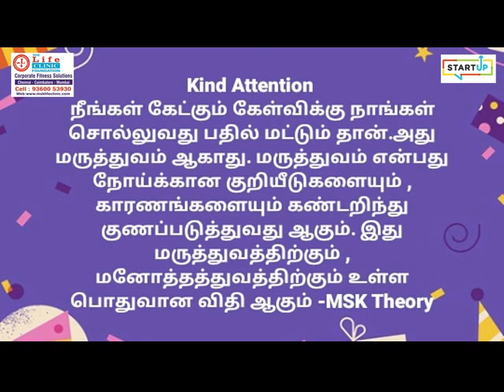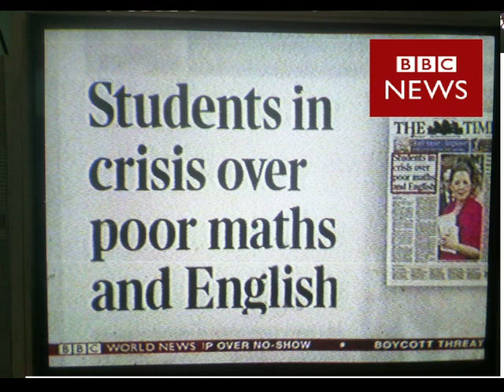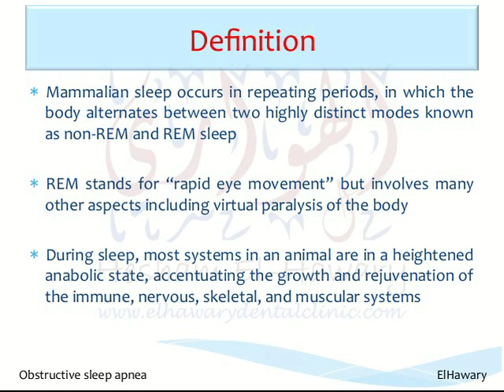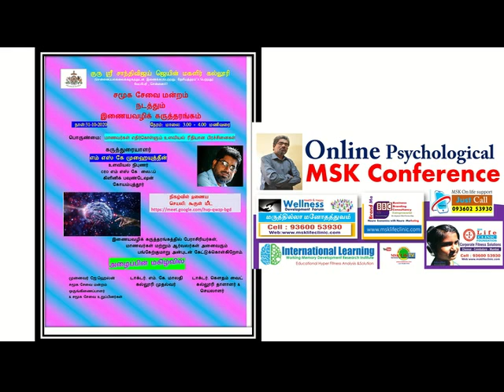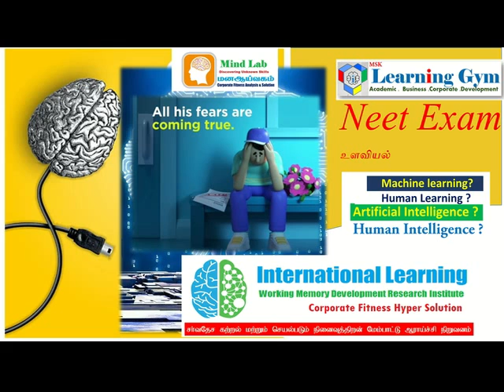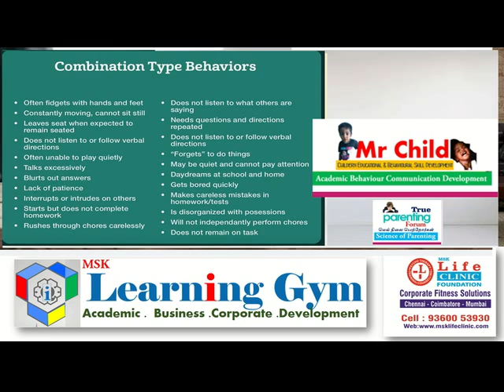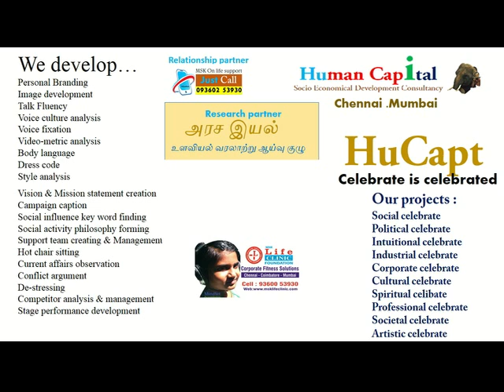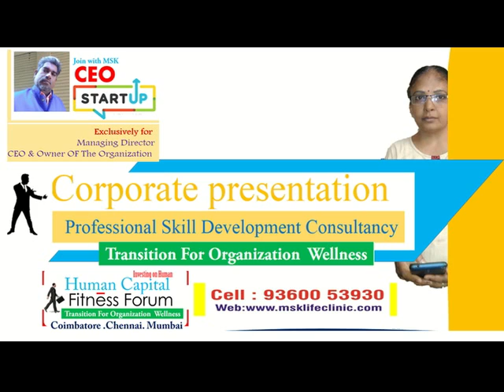கல்லூரி மாணவர்களுக்கான முன்னேற்றத்திற்கான உளவியல் கருத்தரங்கம் online psychological conference MSK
கல்லூரி மாணவர்களுக்கான முன்னேற்றத்திற்கான உளவியல் கருத்தரங்கம் online psychological conference BY corporate psychologist  MSK:
கல்லூரி மாணவர்களுக்கான முன்னேற்றத்திற்கான உளவியல் கருத்தரங்கம்
நாள் 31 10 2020 மாலை 3 மணி
பொருண்மை
மாணவர்கள் எதிர்கொள்ளும் உளவியல் ரீதியான பிரச்சனைகள் மற்றும் சிக்கல்கள்
கருத்துரையாளர் எம் எஸ் கே முஹ்யித்தீன் உளவியல் நிபுணர்
சி இ ஓ எம் எஸ் கே லைஃப் கிளினிக் பவுண்டேஷன் கோவை

பெண்கள் மற்றும் குழந்தைகளுக்கான வளர்ச்சி உளவியல் பற்றிய உங்கள் கேள்விகளுக்கு பதிலளிக்கிறார் எம் எஸ் கே லைஃப் கிளினிக் பவுண்டேஷன் உடைய ஜஸ்ட்கால் என்கின்ற சர்வதேச_தொலைபேசி_வழி_சேவை முதன்மை ஆலோசகர் உளவியல்_சகோதரி_பிரியா_மேடம் அவர்கள்